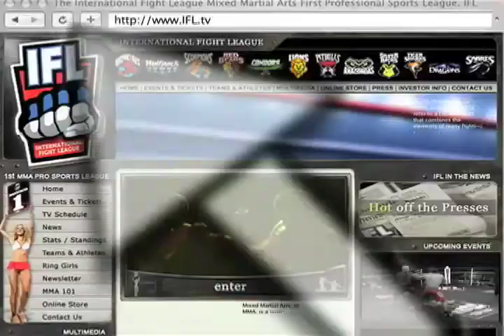Vegas Fighter John Gunderson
watch John Gunderson Nov 3rd at the IFL Grand Prix event